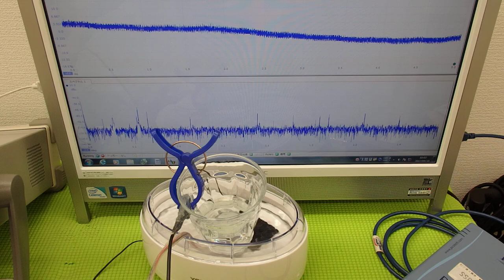音圧測定装置：超音波テスターを利用した実験動画 ultrasonic-labo